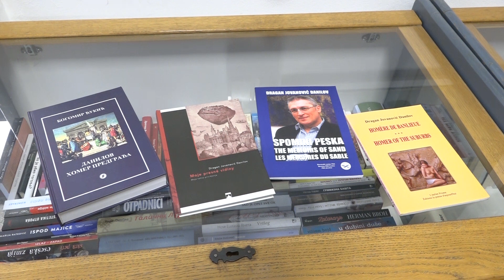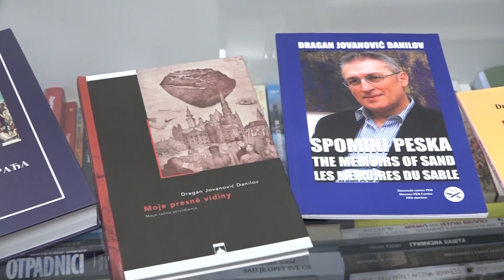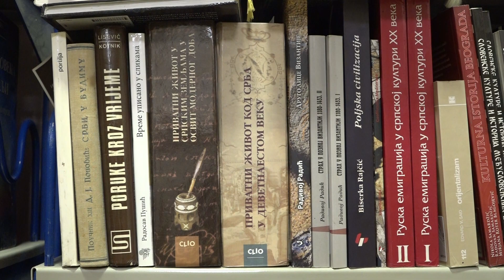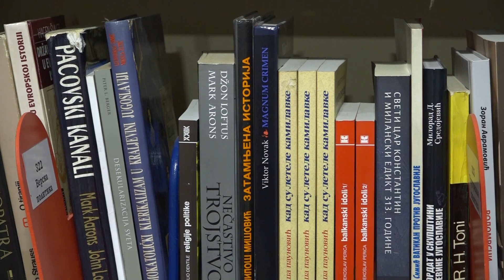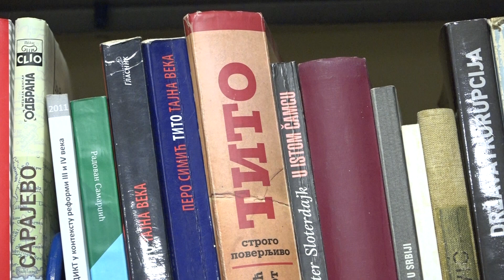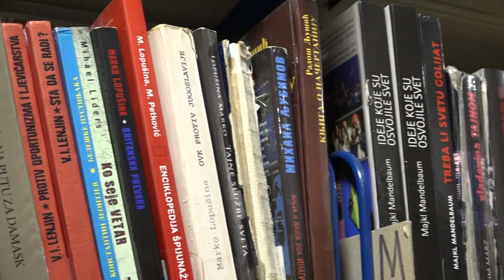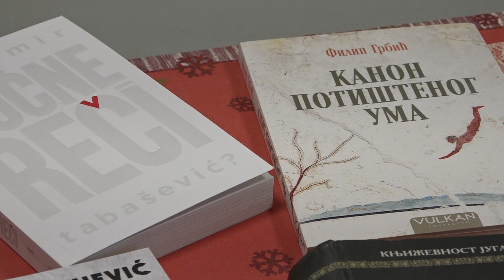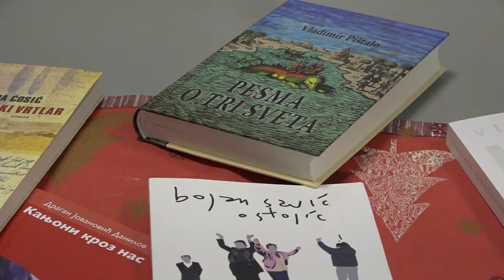TV TELEMARK - MOĆ JE U BIBLIOTECI KNJIŽEVNOST IZ UGLA DIREKTORA NARODNE BIBLIOTEKE 30. 12. 2023.